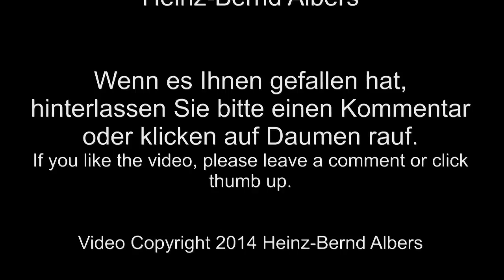Wasserbau in Papenburg 2014 / Water construction works 2014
Wasserbauarbeiten am Dortmund-Ems-Kanal bei Papenburg im Mai 2014: Ein Longreach-Bagger Komatsu PC450LC entfernt die Uferbefestigung. Ein auf dem niederländischen Baggerschiff "Neptunus" (50m x 6,6m, 450to) befestigter Sennebogen 835 Green Line mit Zweischalengreifer übernimmt dann das entfernte Material und lädt es in den Laderaum des Schiffs.

Water construction works on the Dortmund-Ems Canal near Papenburg in Germany in May of 2014: A longreach excavator Komatsu PC450LC removes the bank reinforcement. A hydraulic excavator Sennebogen 835 Green Line with a clamshell bucket grab, mounted on the dutch dredger "Neptunus" (50m x 6.6m, 450tons), then loads the material into the Neptunus' stowage.